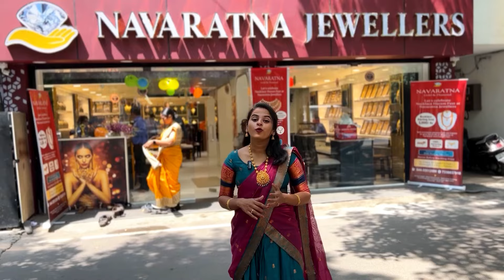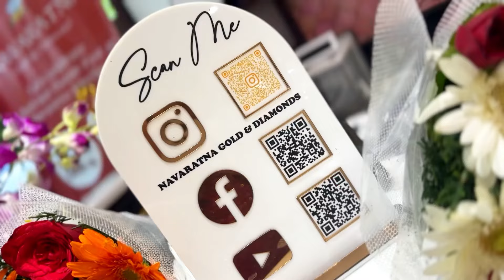Part-1 Antique Collections / The Grandest Haram Necklaces Festival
No.1Designer Jewellery
NAVARATNA GOLD & DIAMONDS
No:13/7 Welcome Colony
Anna Nagar West Extension
Chennai 600-101
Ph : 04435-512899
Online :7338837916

Annur Road
Mettupalayam 641-301
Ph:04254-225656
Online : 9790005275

Started in 2010, Navaratna Jewellers is one of the fastest growing jewellery networks.Navaratna jewellers & chains has always been the common man's Jewellers.Therse are special light weight sections for wedding parties with Calcutta,Bengali, Bombay Traditional light weight designs.come to Navaratna for your wedding purchase and you will be amazed by the difference in making charges and selection.moreover,we gives the highest prices for purchase back of old Jewellery, even of it's pawned.To ensure purity and quality completely for customer's is one of the prime priorities of Navaratna.We take the pride in the fact that  Navaratna Jewellers & chains always deliver the best in quality and service to the customer's hard earned money spent.